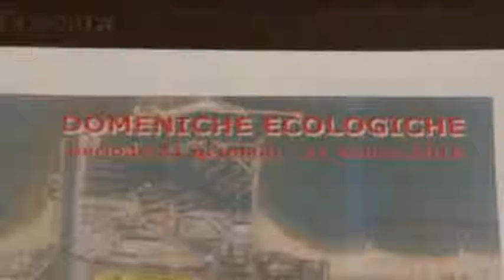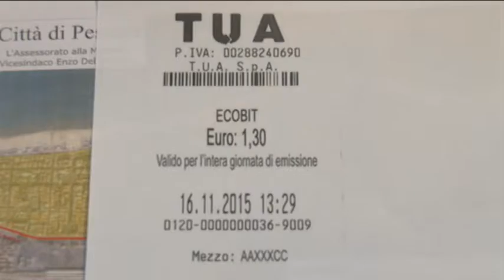Domeniche ecologiche a Pescara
Tornano già da dopodomani a Pescara le Domeniche Ecologiche. Lo hanno annunciato questa mattina in conferenza stampa il sindaco Marco Alessandrini e il vice Enzo Del Vecchio